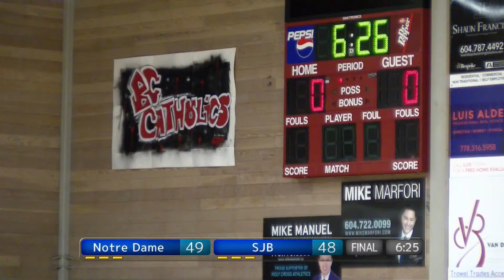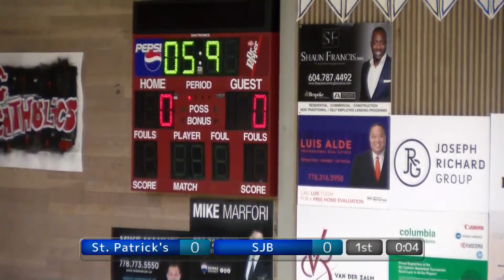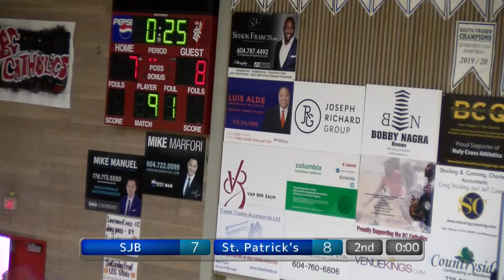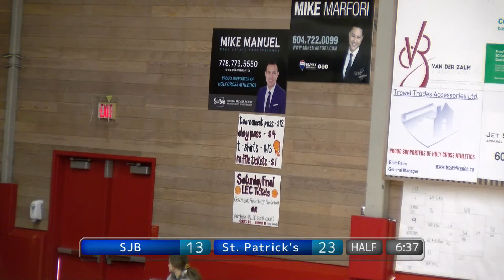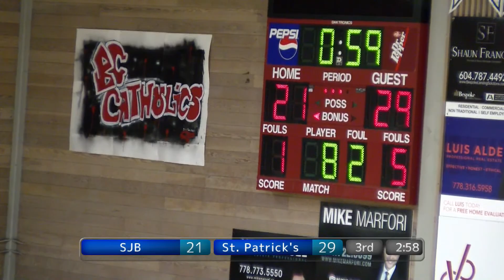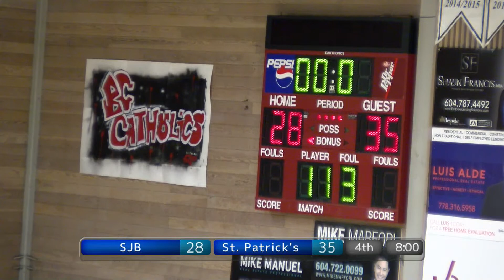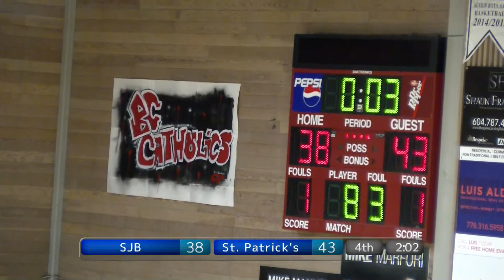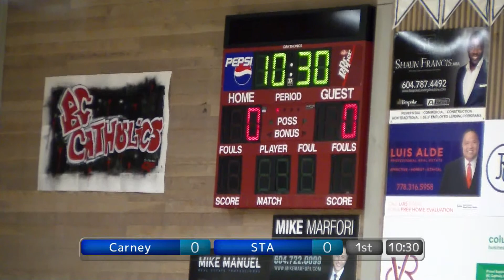BC Catholics 2023: St. Patrick's vs. Saint John Brebeuf Girls